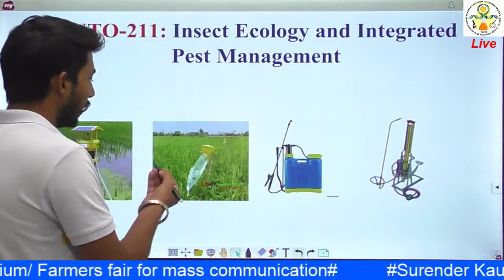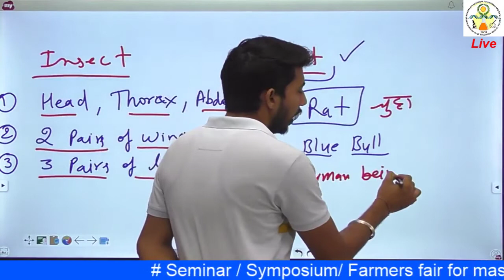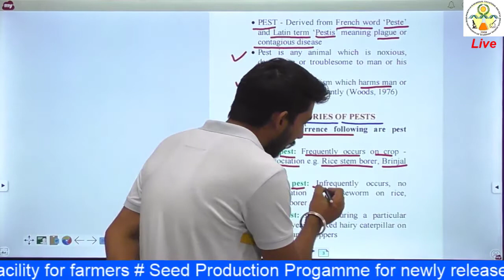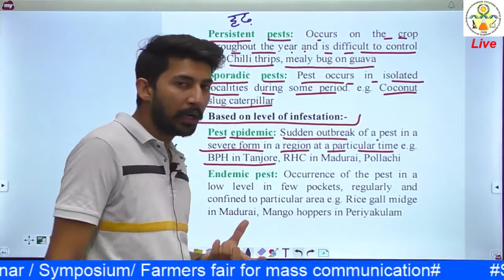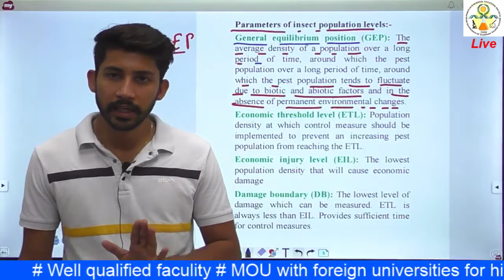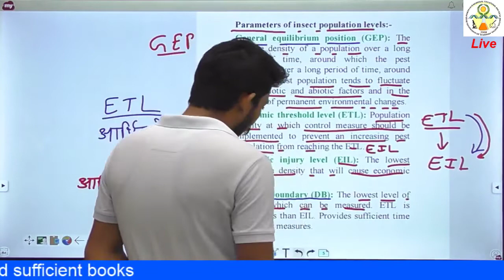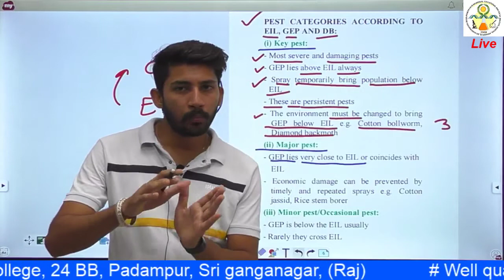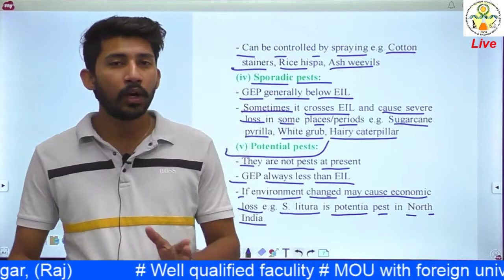ENTO-211 : Lecture 03- Categories of Pests and Damage levels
ENTO-211 : Insect Ecology and Principles of Integrated Pest Management